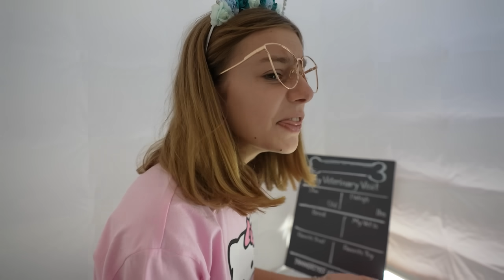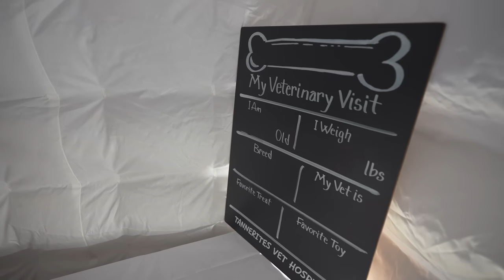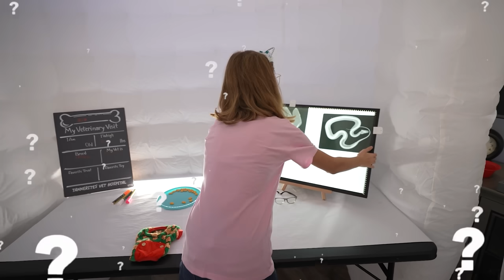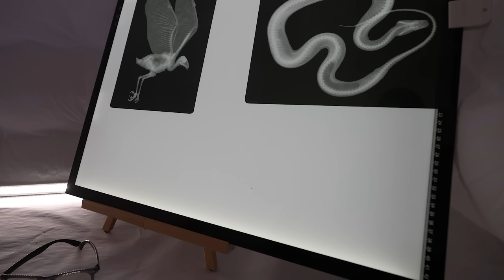HELP.... Dentist Lost My Pet Pet!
Crazy Cat Lady Lizzy took her cat to the vet to see what could be wrong with her. She just barged in and the Vet was not happy so he told her to wait outside! Lizzy was so worried because she thought the vet would lose her pet cat which is exactly what happened! Watch as the vet tries to find Lizzy's pet cat without her finding out that he actually lost her in his vet's office!

HELP. Doctor Lost My Pet Cat! Featuring Canyon Tannerites (As Vet), Lizzy Tannerites as Crazy Cat Lady, and Mim The Cat Tannerites. Aspen directing and behind the camera!